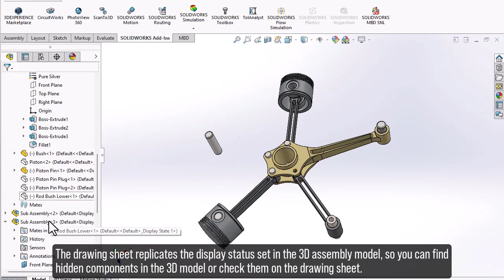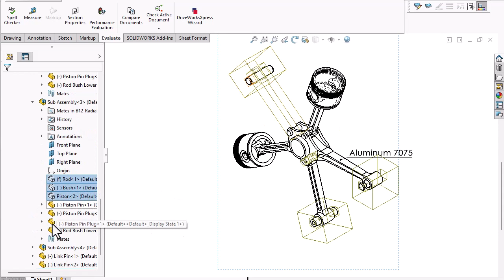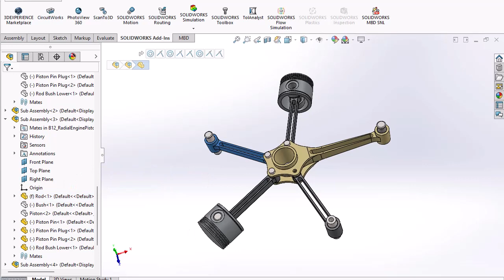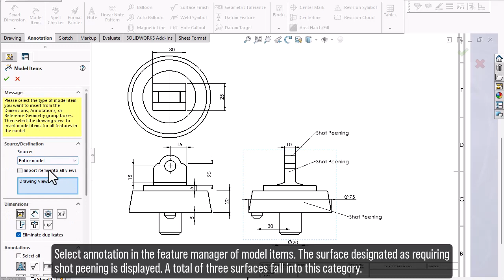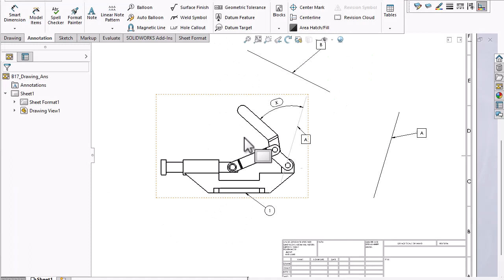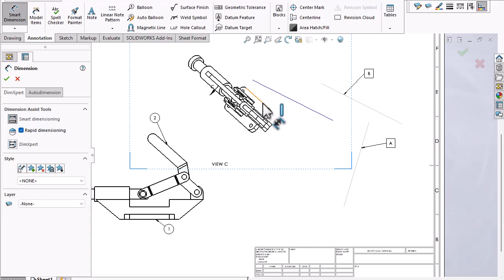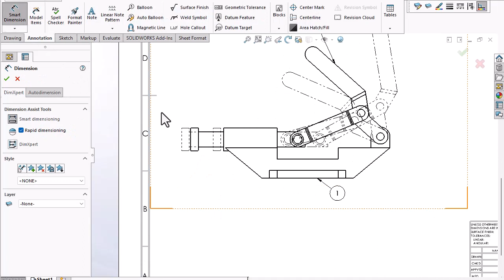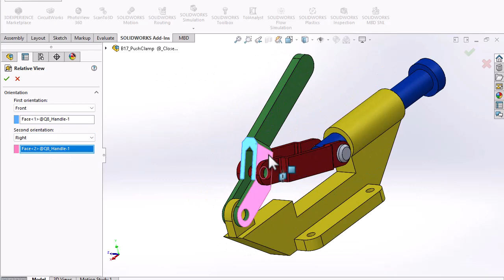CSWPA-DT(Drawing Tools) Exam Practice #2 | Part-II (8 Question out of 20) | Solidworks Certificate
CSWPA-DT(Drawing Tools) Exam Practice |  Part-II (8 Question out of 20) | Solidworks Certificate

◘◘◘ AMAZON and Online BW's Bookstore ◘◘◘